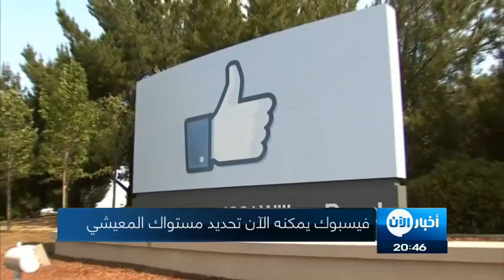كيف يمكن لفيسبوك ان يعرف دخلك؟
شاهد آيضا:
قيادي بعثي يفضح تاريخ آل الأسد!؟
أخبار_الآن | الولايات المتحدة الأمريكية - (وكالات)

على الرغم من أن موقع فيسبوك يعرف عنا الكثير، فإنه قد يعرف دخلك مستقبلاً، أو إن كنتَ غنياً أو فقيراً.

عملاق الشبكات الاجتماعية حصل على براءة اختراع لنظام حديث يمكّنه من جمع معلومات عن المستخدمين، مثل البيانات الشخصية، والتعليم وملكية المنازل واستخدام الإنترنت، من أجل التنبؤ بالوضع الاجتماعي والاقتصادي للمستخدم.
ويمكن للنظام أيضاً التنبؤ بعدد الأجهزة التي تمتلكها، وبالتالي محاولة تقدير الفئة الاجتماعية للمستهلك.

كما يمكنه تحديد الفئة الاجتماعية أيضاً من خلال خلفيات المستهلكين، مثل المدارس والجامعات المسجلة عبر حساباتهم، وكذلك الأحياء التي يسكنون بها، التي ستعطي مؤشرات عن حياتهم.

وبحسب موقع «ذا هيل» الأمريكي، فقد تم تسجيل براءة اختراع هذا النظام في 27 يوليو (تموز) الماضي ، بينما لم يتم الإعلان عنه إلا في الأول من فبراير (شباط) الحالي.

ويعمل النظام على تطوير الخوارزميات في «فيسبوك»، من أجل تحسين قدرته على جمع المعلومات حول المستهلكين .

وتقول شركة «فيسبوك» إنها ستعمل على ذلك التحليل لتتبع الوضع الاجتماعي والاقتصادي للمستهلكين، من أجل استهداف أفضل من الإعلانات عبر الموقع الأزرق.

وقال متحدث باسم فيسبوك لـ«ذا هيل» إنه من الممكن ألا تفعل الشركة أي شيء ببراءة هذا الاختراع، وأضاف: «غالباً ما نسعى للحصول على براء الاختراعات التكنولوجية الحديثة، حتى وإن لم ننفذها، لكنها ربما تصبح تلك البراءة مهمة في خططنا المستقبلية».